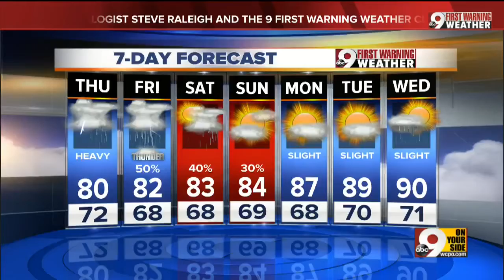How to step up your cooking skills at home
Brio Tuscan Grille celebrated Culinary Arts Month in July, sharing some ideas on how to step up your cooking at home.